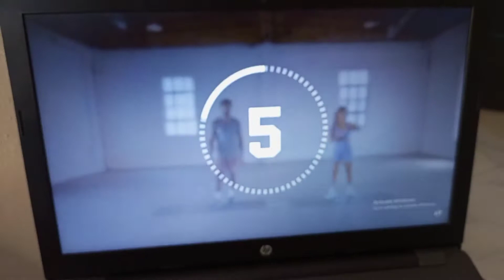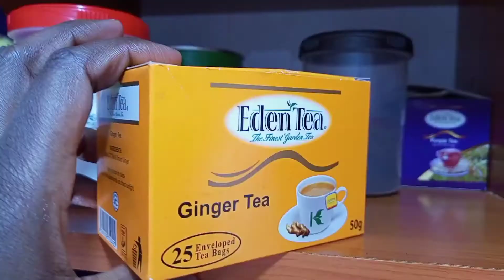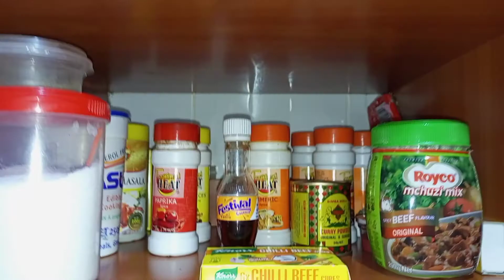VLOG - Working Out, Decluttering, Cleaning, Organizing, Gratitude/Linda Mary/Kenyan YouTuber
Welcome to this cleaning, decluttering, and organizing video from Linda Mary, a Kenyan YouTuber.